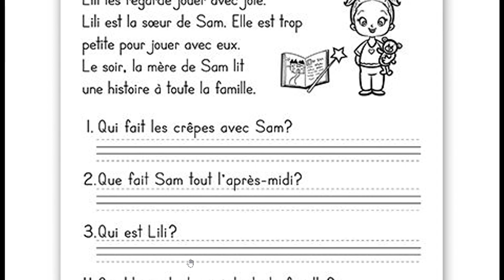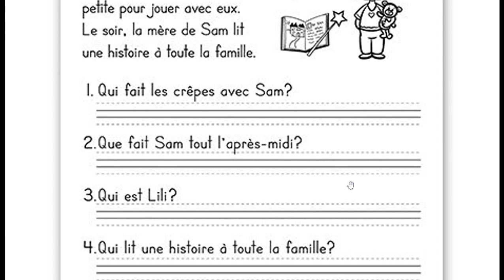texte avec compréhension